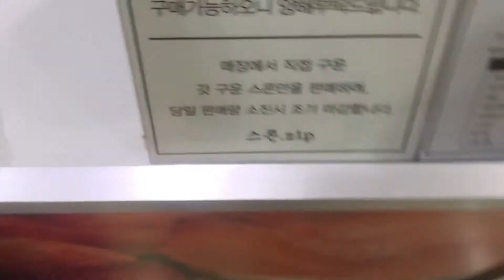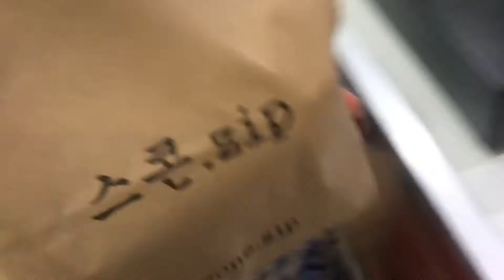[Food in Korea] Scone.Zip, Shinsegae, Gangnam, Seoul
Scone.Zip is a bakery located in Shinsegae department store in Gangnam, Seoul, South Korea.
They specialize in scones in various flavors.

The address is B1, 176, Sinbanpo-ro, Seocho-gu, Seoul, Republic of Korea.